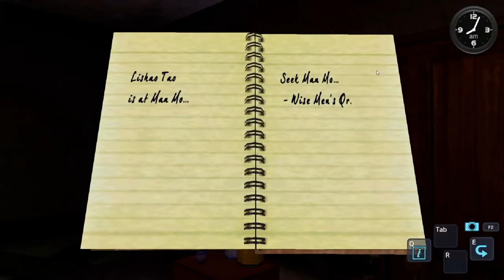Shenmue II Review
I review Shenmue II (The Wrath of Tom). Why? Because.